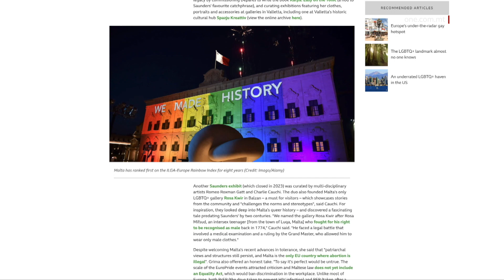IL-BBC FUQ IL-QABŻA MALTIJA FID-DRITTIJIET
ONE.COM.MT • Is-sit internazzjonali tal-BBC faħħar il-qabża sinifikanti, li għamel pajjiżna fejn jidħlu d-drittijiet ċivili. F’artiklu, bit-titlu “Malta: The tiny European island of tolerance”, ingħatat ħarsa lejn kif pajjiżna għamel qabża liberali sinifikanti ’l quddiem biex sar fost l-aktar fid-dinja li jilqgħu fi ħdanhom lill-komunità LGBTIQ+.

Dan wassal biex, għal dawn l-aħħar tmin snin konsekuttivi, Malta ġiet ikklassifikata fil-quċċata tal-indiċi internazzjonali ta’ ILGA-Europe.

L-artiklu ta ħarsa lejn l-istorja tal-komunità fostna sa mis-snin disgħin u enfasizza, b’mod partikolari, il-qabża li Malta għamlet f’dan il-qasam mill-2014 ’il hawn mindu ddaħħal l-ewwel l-Unjoni Ċivili.

Jingħad kif, wara li fl-2004 l-Malta Gay Rights Movement organizzat l-ewwel Pride March f’pajjiżna, fid-diċenju ta’ wara d-drittijiet fil-qasam ċivili bdew jingħataw spinta ’l quddiem.

Minbarra d-dħul tad-dritt taż-żwieġ indaqs tfakkar kif mill-2016 pajjiżna għamel it-terapija ta’ konverżjoni illegali, waqt li ġie introdott ukoll id-dritt għaż-żwieġ indaqs.

Hawn tfakkar ukoll is-suċċess li, minn ftit għexieren li kienu attendew fl-ewwel Pride Marches li ttellgħu f’pajjiżna, is-sena l-oħra Malta ospitat għall-ewwel darba l-Euro Pride, l-akbar dimostrazzjoni Ewropea, fejn attendew mat-tmienja u tletin elf persuna.